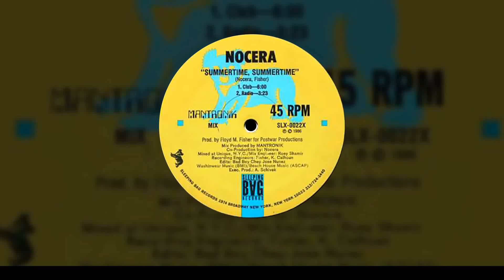Nocera - Summertime, Summertime (House '89)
Follow our official playlist on Spotify.